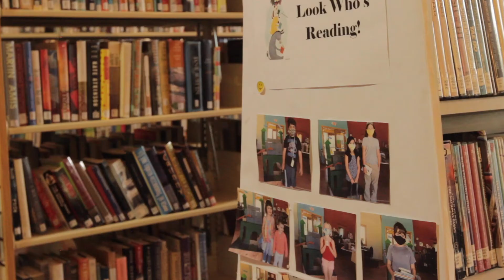Embudo Valley Library DST 2020 Trailer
Meet Dixon Studio Tour member The Embudo Valley Library, a vital hub of the community, we will be hosting the longer interview during our virtual tour weekend on Nov 7th and 8th, 2020. Visit dixonarts.org for more!